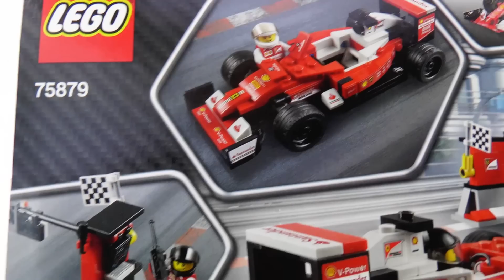Lego Speed Champions 75879 Scuderia Ferrari SF16-H Lego Speed Build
Power to victory with this buildable LEGO® Speed Champions version of the Scuderia Ferrari SF16-H race car, featuring wheels with rubber tires and two interchangeable race numbers so you can pretend to be different Scuderia Ferrari drivers. The set also includes a pit wall with start-finish-line, pit monitor element and checkered flag with waving function, plus wrench and walkie-talkie elements to maximize the role-play fun. Includes a minifigure.

Includes a Ferrari racing driver minifigure.
The race-ready, buildable Scuderia Ferrari SF16-H features a minifigure cockpit, wheels with rubber tires, two interchangeable race numbers, plus authentic design details and race-graphics stickers.
Swap the race numbers on the car to play as different Ferrari drivers.
Also includes a pit wall featuring a start-finish line with translucent green, orange and red light elements, pit monitor element and checkered flag with waving function.
Accessory elements include two racing driver helmets, wrench and a walkie-talkie.
Scuderia Ferrari SF16-H measures over 1” (4cm) high, 5” (14cm) long and 2” (6cm) wide.
Pit wall measures over 2” (7cm) high, 3” (9cm) wide and 3” (9cm) deep.